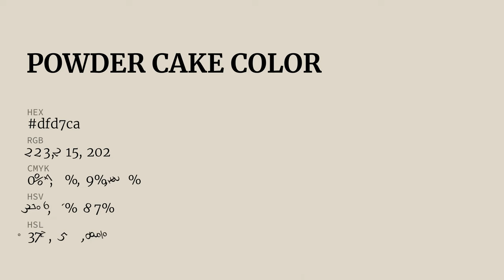Powder Cake color dfd7ca hex color - Yellow color - Cool color dfd7ca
What color is Powder Cake ? dfd7ca hex color - Yellow color - Cool color dfd7ca

Hex dfd7ca Color Code is also known as Powder Cake color.

Hex dfd7ca Color code in RGB color code model is created after adding 87.45% red color, 84.31% green color and 79.22% blue color.
Hex dfd7ca Color code in CMYK color (process color) code model is generated after subtraction of 0% cyan, 3% magenta, 9% yellow and 12% black.